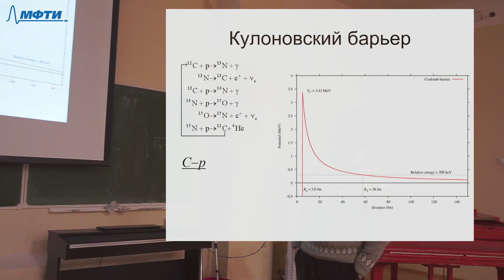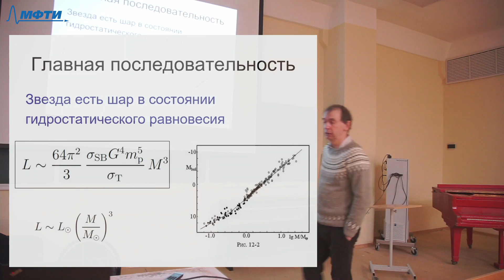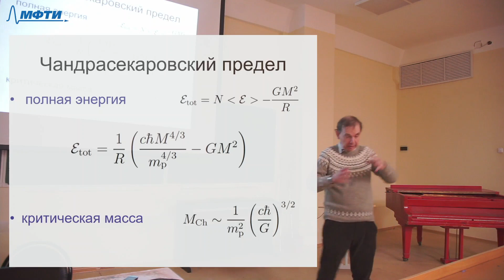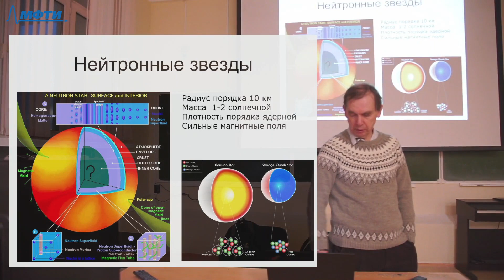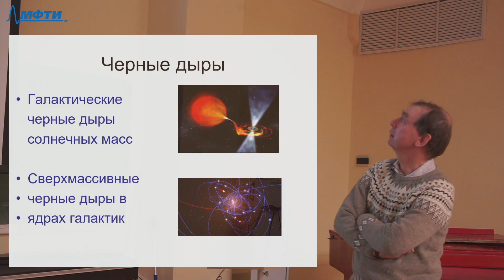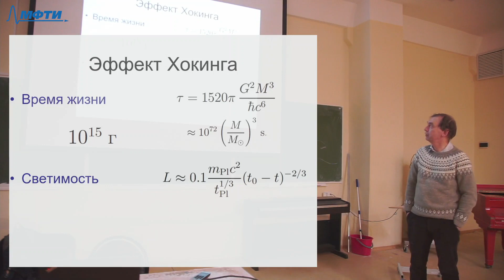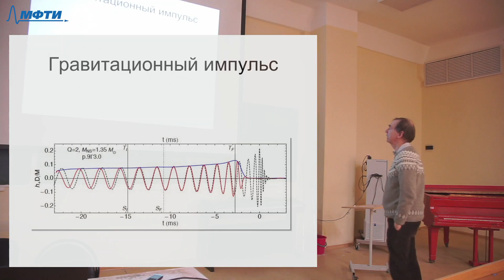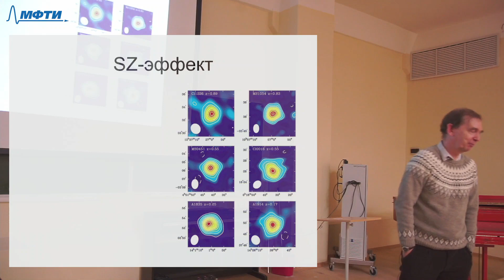Горизонты физики, 29.11.2021г.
Плейлист:
Описание занятия: Чандрасекаровский предел. Ньютоновские звезды

Предмет: Горизонты физики
Тип занятия: Лекция
Преподаватель: Бескин Василий Семенович
Физтех-школа: ЛФИ